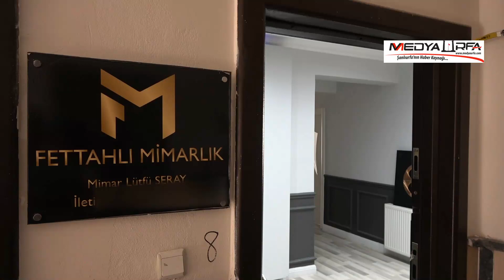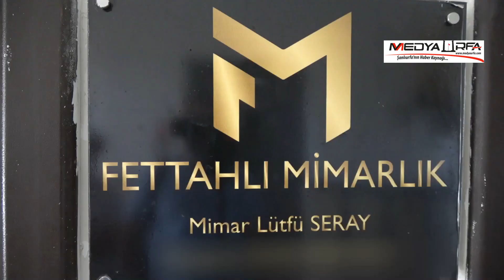Kuduz şüphesiyle ölen mimarın ailesi soruşturmaya müdahil olmak için talepte bulundu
Şanlıurfa'nın Siverek ilçesinde, köpeğinin ısırması sonucu kuduz şüphesiyle hayatını kaybeden mimar Lütfü Seray'ın ailesi, soruşturmaya müdahil olmak için talepte bulundu.